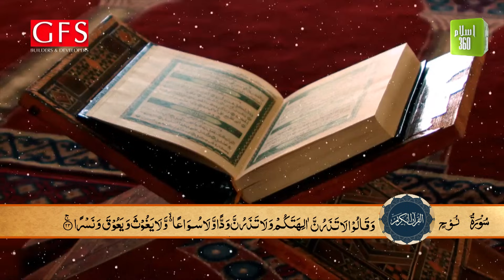Saare Sanam Mismaar Kar | Seerat-E-Rasool (SAW) | S03 E06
Makkah may-n ess waqt buto-n ke ibaadat ke jaati hai. Koee Allah Kareem ko nahee-n jaanta. Kaun Kaun sa butt yahaa-n hukoomat kerta hai, daykhtay hay-n.

Saaray Sanam Mismaar Ker | Seerat-E-Rasool (SAW) | S03 E06